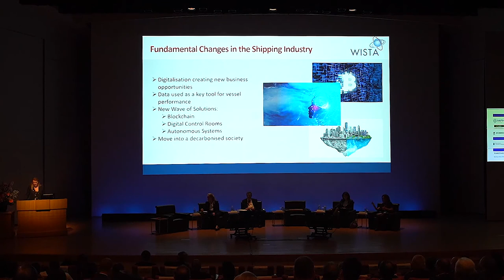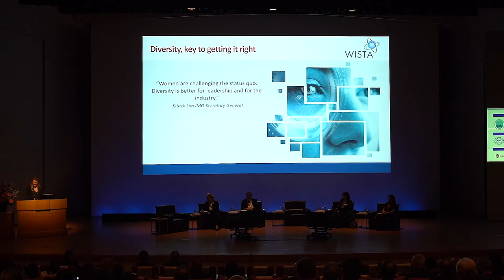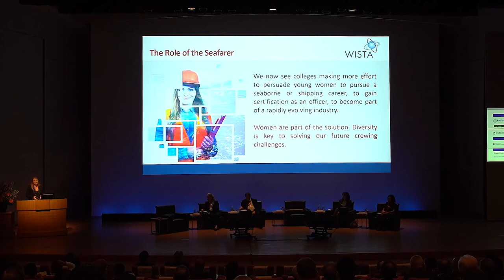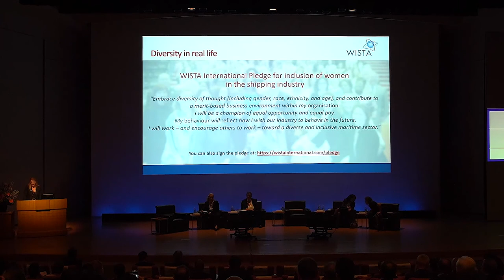YMF2019 SESSION 2: Empowering Women in Port and Maritime Industries, 23rd October 2019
Session 2: Empowering Women in Port and Maritime Industries
The theme of World Maritime day of 2019 is “Empowering Women in the Maritime Community”. Diversity has been taken up as an issue for decades, why we still have to talk about it in 21st century? Until when can we put the concept of empowering women behind and bring more harmony to our industry?

Keynote Speech: "Why Diversity is the Key" by Despina Theodosiou, International President of WISTA

Moderator:
➢Katharina Stanzel, Managing Director, INTERTANKO
Speakers:
➢ Despina Theodosiou, International President of WISTA
➢ Guy Platten, Secretary General, ICS
➢ Akiko Yoshida, Director-General of Kanto District Transport Bureau, MLIT
➢ Sakura Kuma, Executive Director, and Head of Marketing & Sales, YKIP